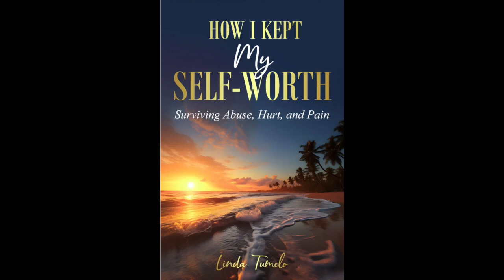Linda Tumelo joins The Write Change